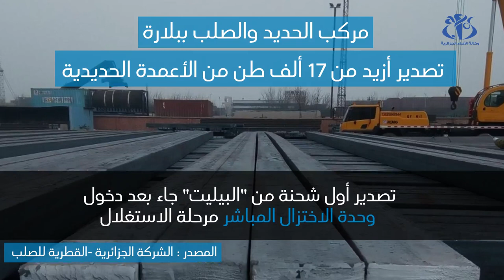مركب الحديد والصلب ببلارة-جيجل: نحو تصدير أزيد من 17 ألف طن من الأعمدة الحديدية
جيجل (وأج)- ستشرع الشركة الجزائرية-القطرية للصلب (جيجل) خلال الأسبوع المقبل في تصدير أزيد من 17 ألف طن من "البيليت " و هو نوع من الأعمدة الحديدية نحو عدد من الدول الأوربية والعربية  حسب ما جاء في بيان للشركة.